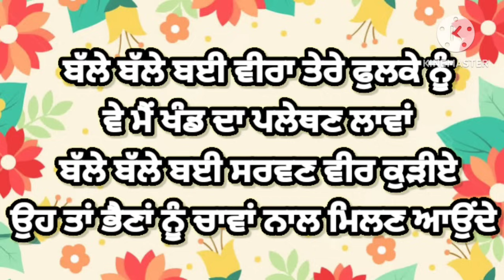ਵੀਰ ਭੈਣਾਂ ਨੂੰ ਚਾਵਾਂ ਨਾਲ ਮਿਲਣ ਆਉਂਦੇ | ਪੰਜਾਬੀ ਵਿਰਸਾ | ਲੋਕਗੀਤ | Punjabi Lokgeet |Folk Song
Description